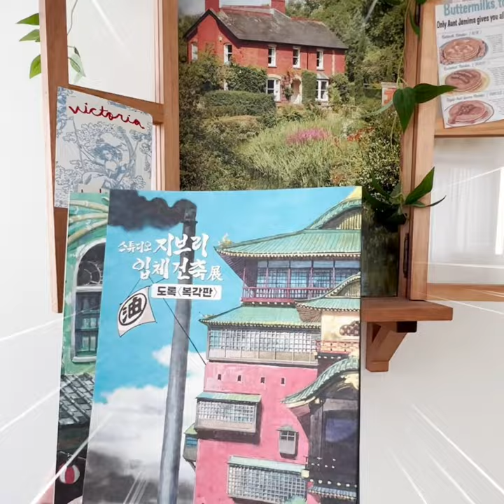[지브리 입체건축전 도록 - 복각판]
복각판 출판기념 1탄
:도록의 매력을 영상으로 만나다

독자들의 뜨거운 성원에 힘입어
'스튜디오 지브리 입체건축전'이
복각판으로 발행 되었습니다!

지브리 애니메이션으로 만났던
특별한 건축물의 세계로 초대합니다🎉